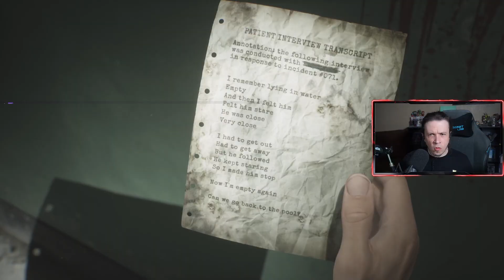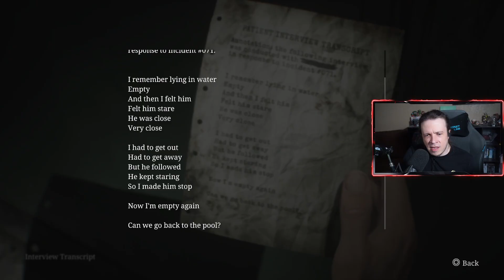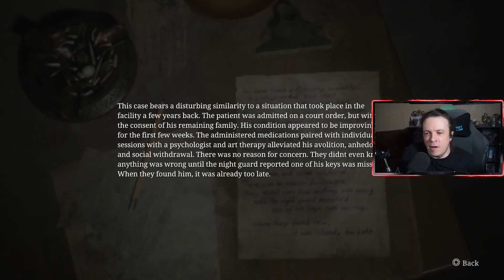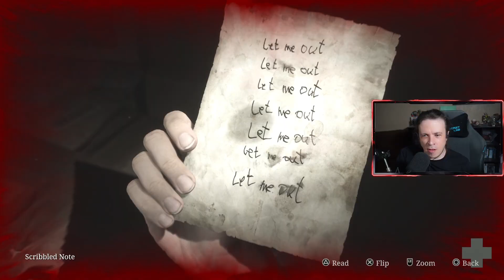Let’s Play SILENT HILL 2 (2024)! #9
Rod also has merch, including the amazing Emperor Gizmo design!

Editing, thumbnails, etc done by Loznay!